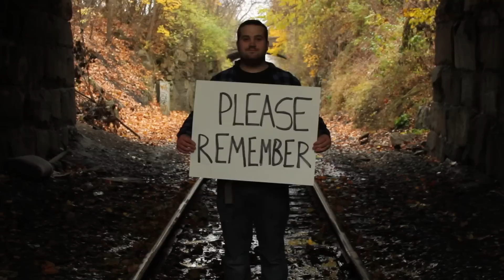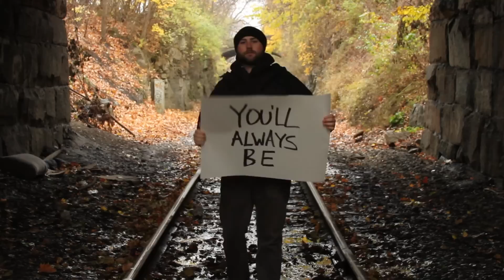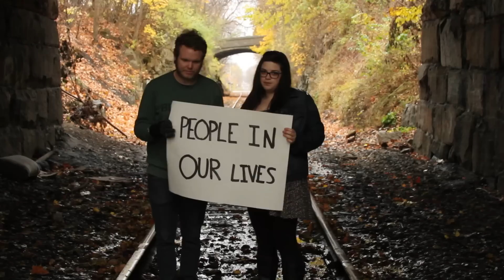Bombardier To Pilot - Rotting In Burlington (Official Video)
We made this ourselves. We love what we do. We love our friends. This is Rotting in Burlington.
Bombardier to Pilot assumes all rights to this song and its title "Rotting in Burlington"